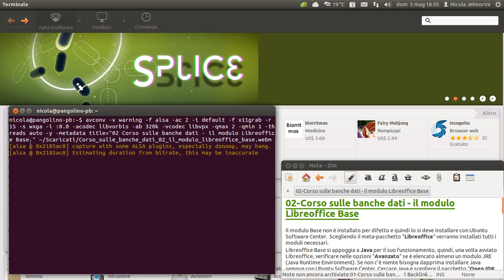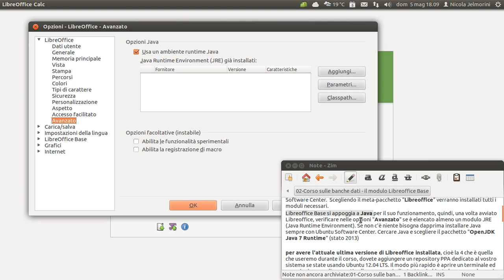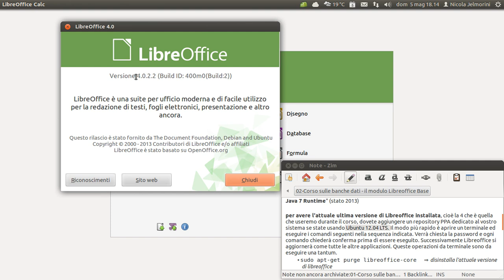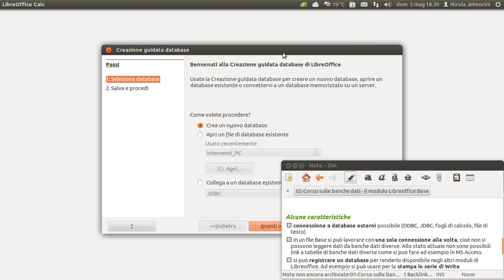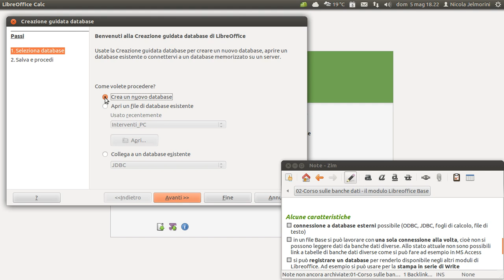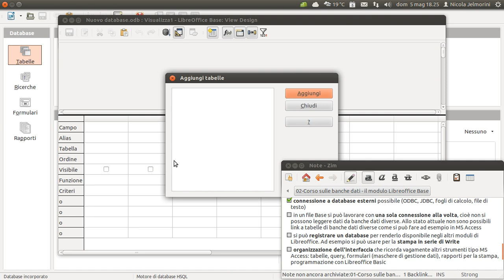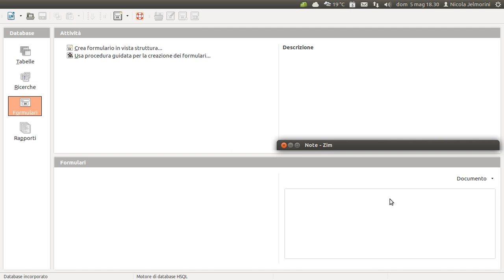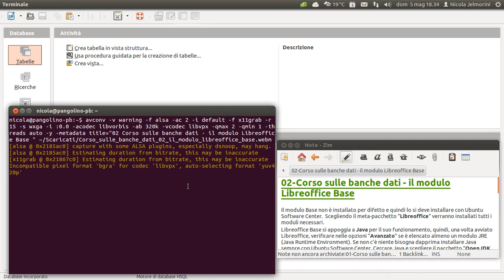Corso sulle banche dati parte 02 - il modulo LibreOffice Base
Il modulo Base non è installato per difetto e quindi lo si deve installare con Ubuntu Software Center. Scegliendo il meta-pacchetto "Libreoffice" verranno installati tutti i moduli necessari. LibreOffice Base si appoggia a Java, quindi, se non ancora fatto, bisogna dapprima installarlo sempre con Ubuntu Software Center. Cercare Java e scegliere il pacchetto "OpenJDK Java 7 Runtime" (stato maggio 2013).

Per avere l'ultima versione di LibreOffice installata, cioè la 4.1 (stato luglio 2013), dovete aggiungere un repository PPA dedicato se state usando una versione di Ubuntu inferiore all'ultima. Il modo più rapido è aprire un terminale ed eseguire i comandi seguenti nella sequenza indicata.

NOTA: i comandi seguenti sono aggiornati a luglio 2013 dopo l'uscita della versione 4.1, mentre i video del corso sono stati registrati ancora con la versione 4.0.4. Comunque la validità dei video non è per nulla compromessa dalla differenza di versione usata.
1) sudo apt-get purge libreoffice-core  ⇒ disinstalla l'attuale versione di LibreOffice
2) sudo add-apt-repository ppa:libreoffice/ppa ⇒ aggiunge il nuovo repository PPA
3) sudo apt-get update ⇒ aggiorna l'elenco delle applicazioni disponibili
4) sudo apt-get install libreoffice ⇒ installa l'ultima versione di LibreOffice

Alcune caratteristiche di LibreOffice Base
- connessione anche a database esterni (ODBC, JDBC, fogli di calcolo, file di testo)
- in un file Base si può lavorare con una sola connessione alla volta, cioè non si possono leggere dati da banche dati diverse. Allo stato attuale non sono possibili link a tabelle di banche dati diverse come si può fare ad esempio in MS Access
- si può registrare un database per renderlo disponibile negli altri moduli di LibreOffice. Ad esempio si può usare per la stampa in serie di Writer
- l'organizzazione dell'interfaccia ricorda vagamente altri strumenti tipo MS Access: tabelle, query, formulari (maschere di gestione dati), rapporti per la stampa, programmazione con LibreOffice Basic

NOTA IMPORTANTE: ricordarsi di salvare spesso il lavoro. Tenere presente che se si sta creando un formulario o un rapporto in una finestra diversa da quella principale della banca dati, non è sufficiente salvare questa finestra, ma bisogna salvare anche tutta la banca dati salvandola nella finestra principale.